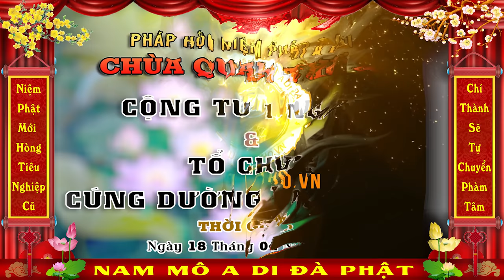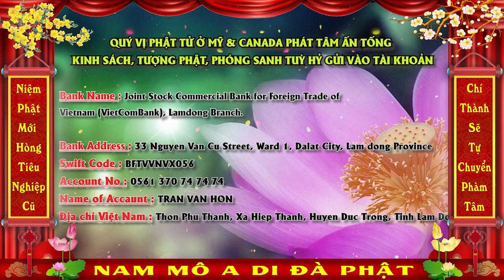CHÙA QUAN THẾ ÂM Tổ Chức Cộng Tu và Cúng Dường Trai Tăng Ngày Chủ Nhật ( 18/04/2021)